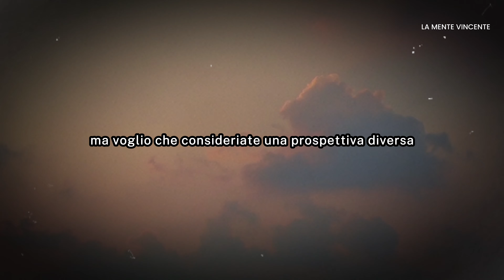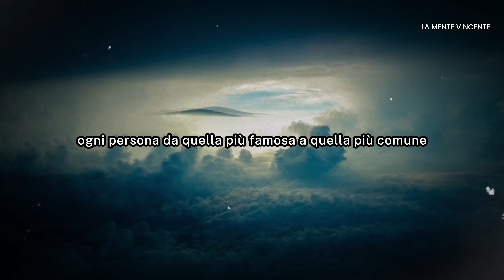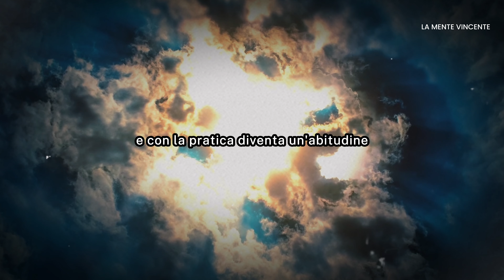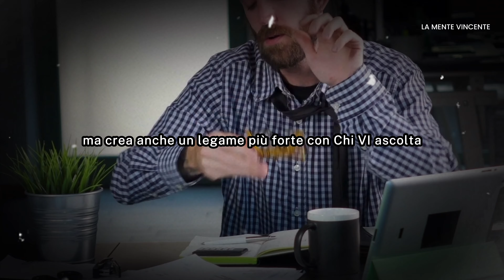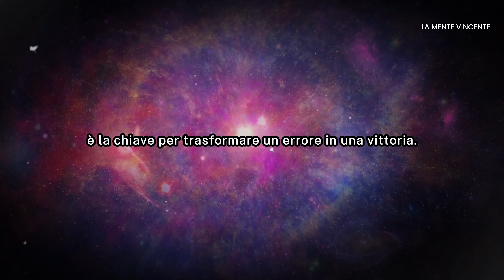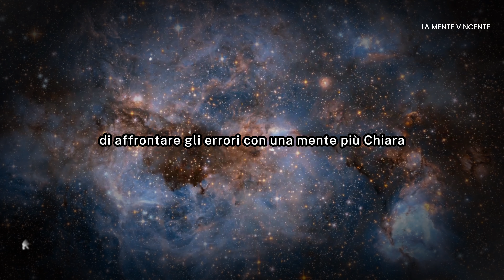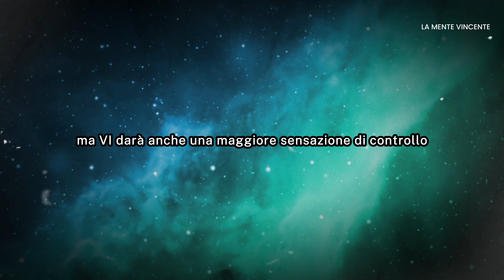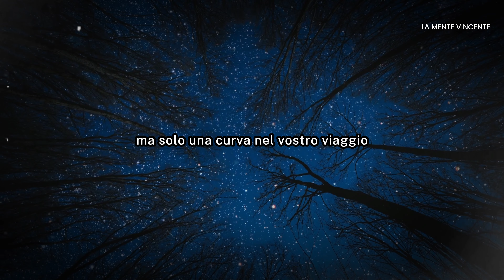Ogni ERRORE Può Portarti al SUCCESSO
Hai mai pensato che i tuoi errori ti definiscono? In questo video scoprirai come trasformare i tuoi errori in vere e proprie vittorie. Esploreremo insieme storie ispiratrici, riflessioni profonde e strategie pratiche che ti aiuteranno a vedere ogni fallimento come un'opportunità.
Scoprirai come personaggi di successo come Edison e Oprah hanno usato gli insuccessi per crescere e trionfare.

Pronto a cambiare mentalità e sfruttare al massimo i tuoi errori? Allora resta con noi! 👇